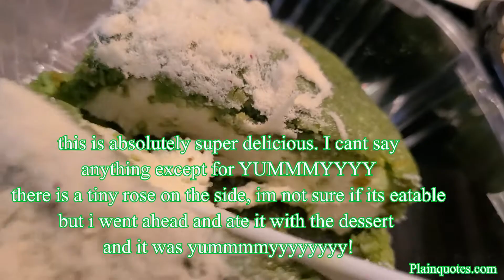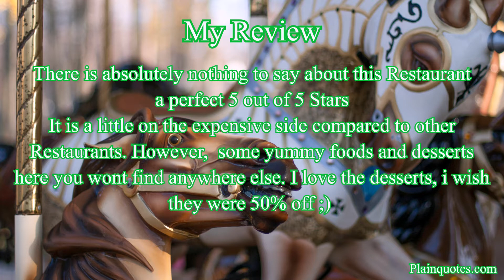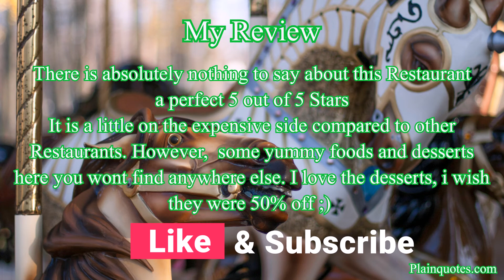Carousel Restaurant - Chicken Breast Kebab (Shish Tawook), Mafroukeh Bel-Festuk (Dessert), & Jajek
I got Chicken Breast Kebab (Shish Tawook), Mafroukeh Bel-Festuk (Dessert), and Jajek yogurt from Carousel Restaurant. There is absolutely nothing to say for this 3 items, A Perfect 5 out of 5 Stars. I say this place is a Must Try.